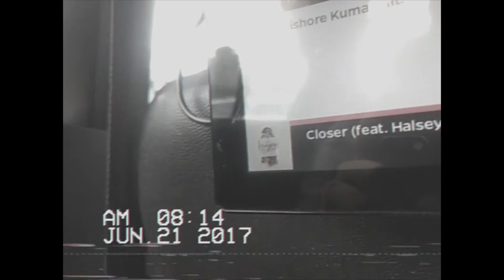WHEN I DID MY FIRST INTERVIEW | TheRawkneeVlogs 10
LAST WEEK I DID MY FIRST INTERVIEW WITH THE TALENTED INDIAN

During Editing the video I figured some of the footage were corrupted and cannot be retrieved under any circumstances, because of that many shots could not make it to the video.

▬▬▬▬▬▬▬▬▬▬OUTRO MUSIC ▬▬▬▬▬▬▬▬▬▬▬
►RedMoon & Meron Ryan - Heavyweight